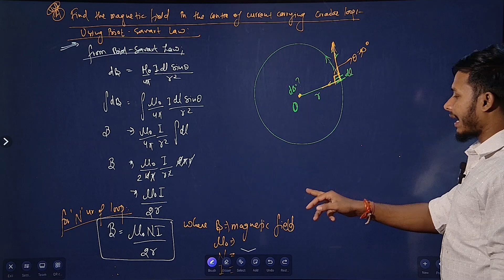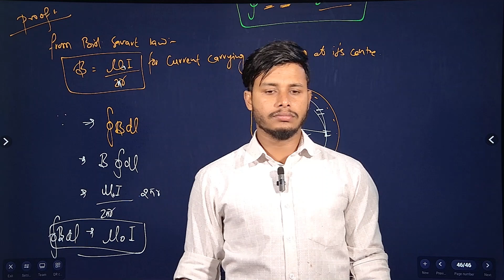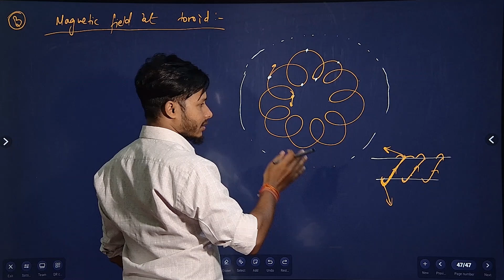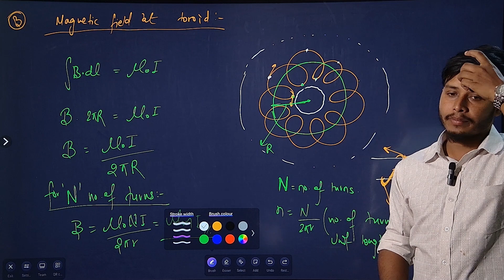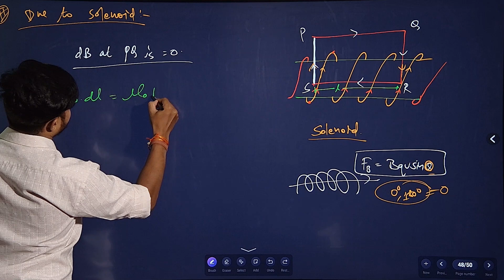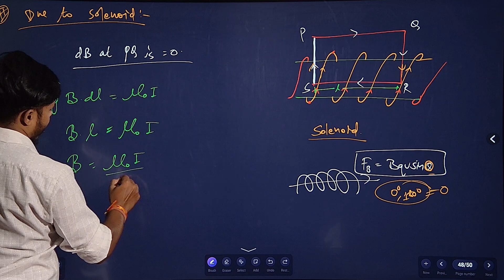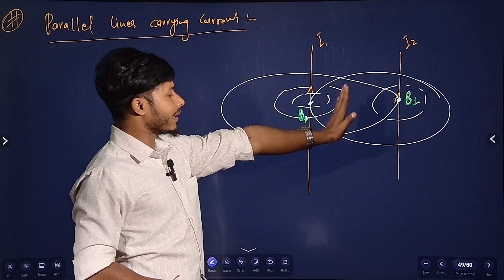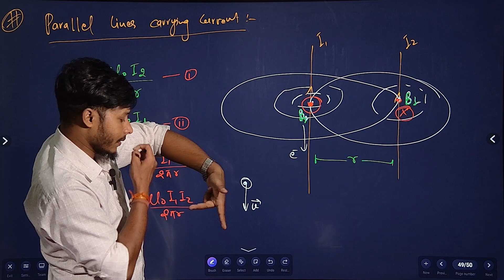Part-7 || Ampere's Circuital Law || Tuition Master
Welcome to Tuition Master, your ultimate destination for comprehensive tutorials and exercises in NEB Basic Math Class 12. In this video, we delve into Part-1 Complex Number Exercises, providing detailed step-by-step solutions to help you master this important topic.

Our mission is to bridge the gap in Nepal's education system by delivering in-depth explanations and essential techniques for students seeking academic excellence. Join us as we strengthen your understanding of complex numbers and lay a solid foundation for your studies.

On Tuition Master, you'll find:
- Thorough solutions to NEB model question exercises, ensuring comprehensive preparation
- Insightful tutorials on complex numbers in Nepali, simplifying the learning process
- Proven tips and tricks to excel in medical and engineering exams
- Stay updated with the latest information from Nepal Education Board (NEB), SEE, SLC, and more.

I'm Sumit Kumar Yadav, your dedicated educator specializing in calculus and mathematics.

Join our educational journey today and boost your knowledge with Tuition Master, your trusted resource for mastering complex numbers and achieving academic success.